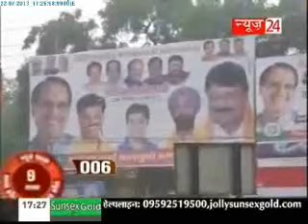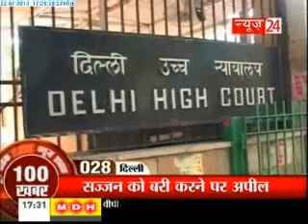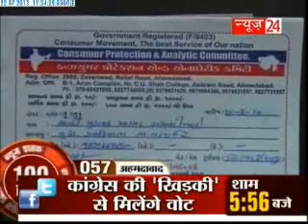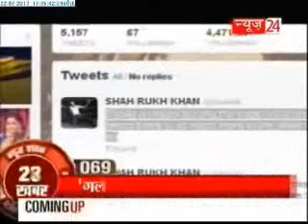News Shatak In Evening - (22/07/2013)